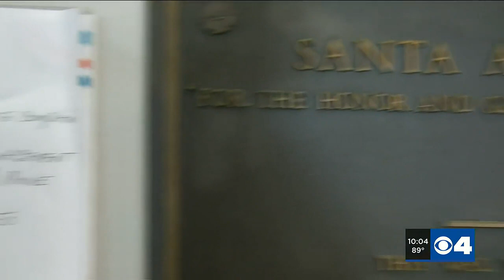No air conditioning for hours, roaches, mold; seniors want changes to Santa Ana apartments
The air conditioning and running water cut out at a St. Ann senior living complex during the area’s hottest week of the year.